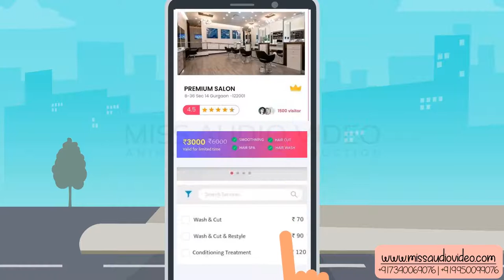✅ Mobile App Animated Explainer Video || Animated Corporate Video Mobile Salon Software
★ VERY Affordable!